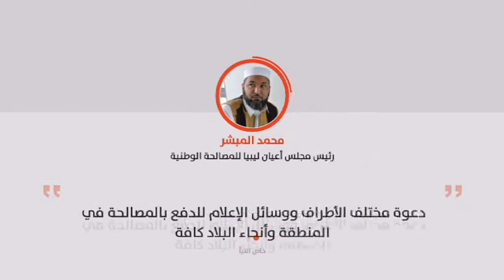موجز السابعة 08/11/2017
موجز السابعة  لآخر وأبرز الأخبار من قناة النبأ ليوم 08/11/2017